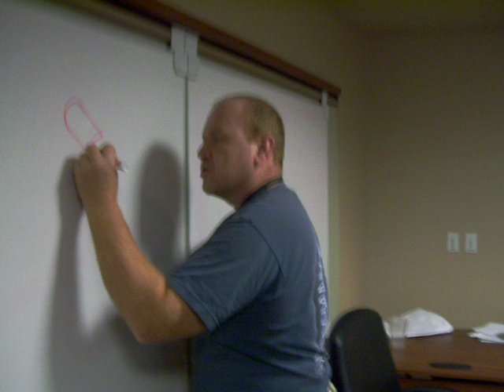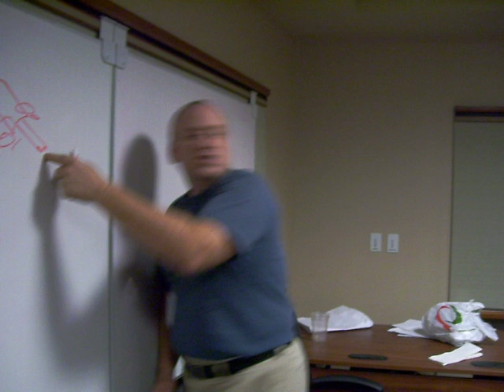Best Individual Episode of an Anime Series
The Best Individual Episode of an Anime Series.